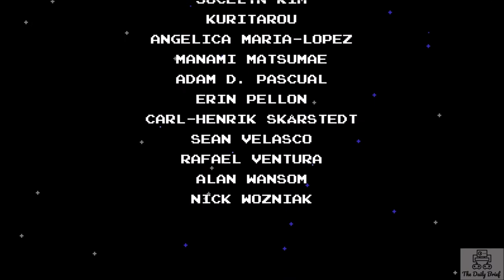Shovel Knight - Lets Play 10 [Finale]: Do Not Cry For Us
HeeeEEEEeeeey guys! We're BACK! For real this time. Our new mic is in and it sounds fabulous! What better way to welcome our return than the final installment of our Shovel Knight series! Please hold your tears until the end of the video (they'll be needed).